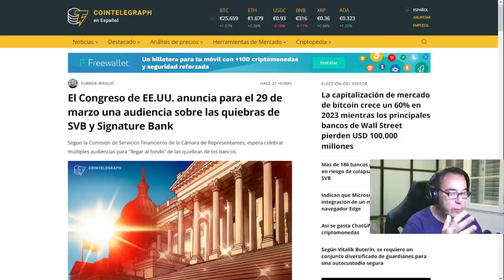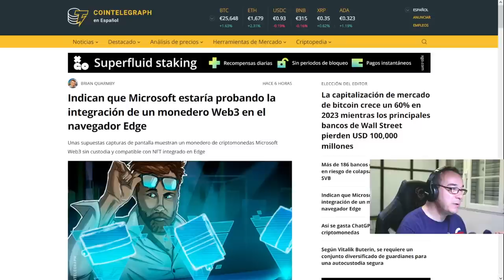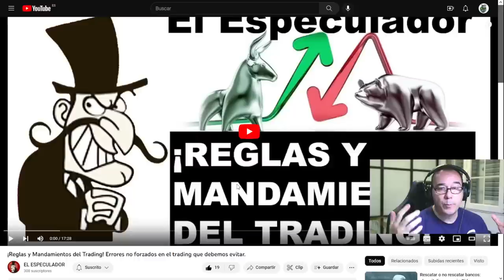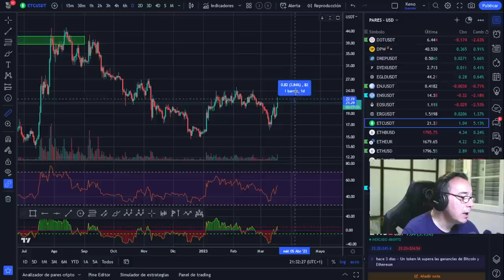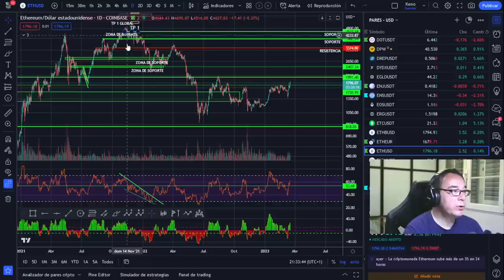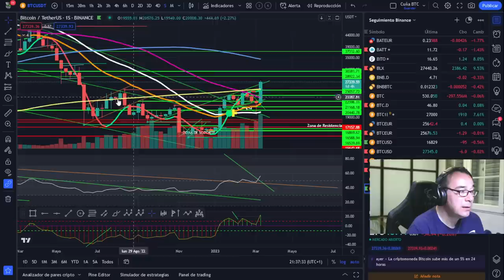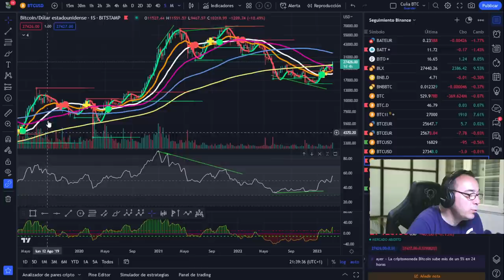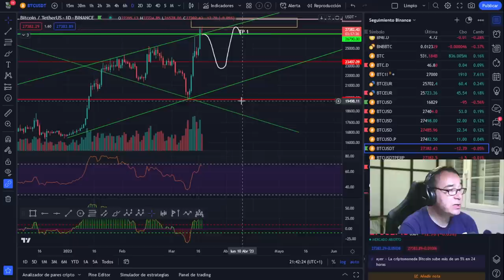🥇🥇BITCOIN, La proyección puede ser excelente pero dependemos de estos eventos tremendos...🤢🤢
LECTURAS RECOMENDADAS:
EL MEJOR SOBRE BITCOIN Y BLOCKCHAIN FÁCIL DE ENTENDER: